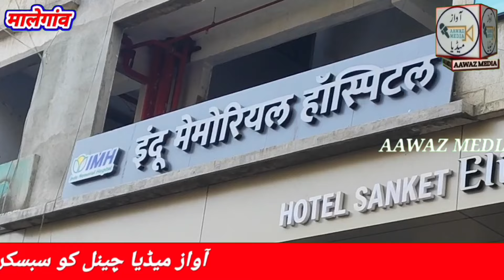मालेगांव मुफ्ती इस्माईल कासमी की तबीयत खराब हास्पिटल मे अडमीट AIMIM की प्रेस कॉन्फ्रेंस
ایم ایل اے مفتی اسمعیل قاسمی کے سینے میں درد کی شکایت کی بناء پر ڈاکٹر گورو ٹھاکرے کے ہاسپیٹل میں ایڈمٹ

طبیعت پہلے سے بہتر

مجلس کے ذمہ داران کی پریس کانفرنس